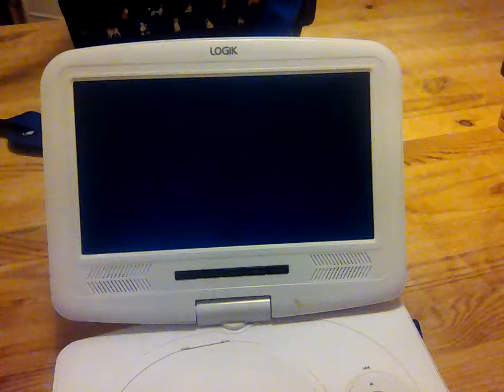15 January 2024